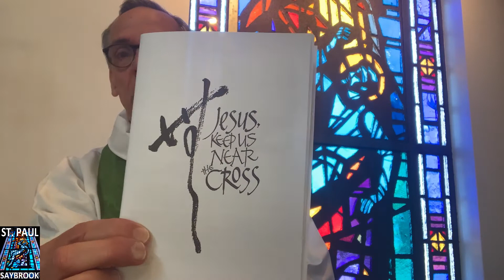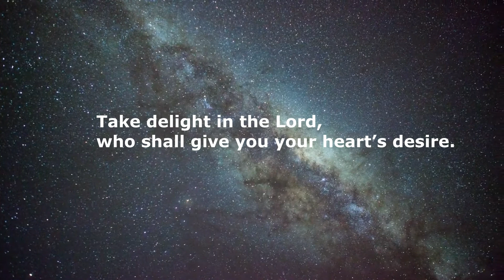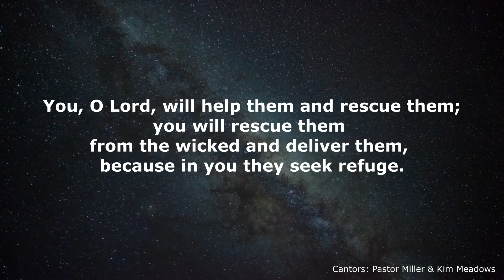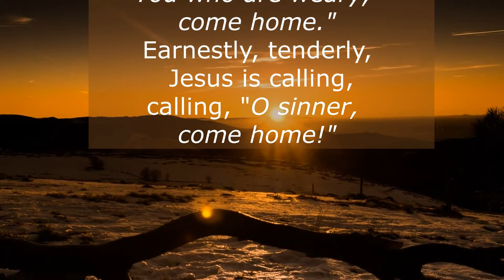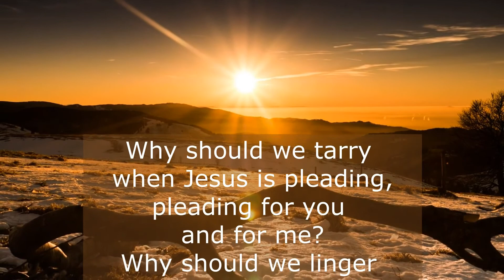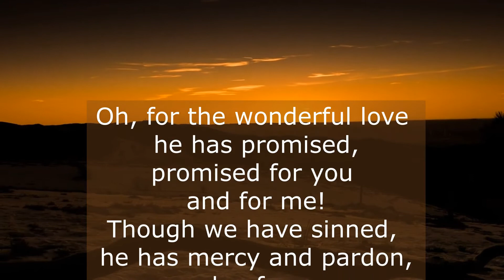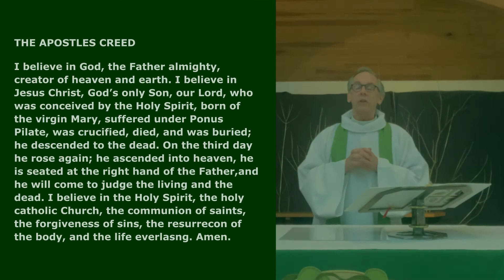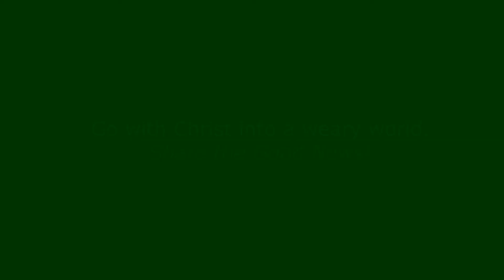Love Your Enemies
7th Sunday after Epiphany

Pastor Wilbert “Wilk” Presides
SERMON: "Love Your Enemies"

We are so grateful for your presence today!
We hope that you feel uplifted and find meaning as you listen to the Word and the message preached. It's Good News for each and every one of us!

Know that we hold you in prayer - that God pours out His blessings upon you and your loved ones.